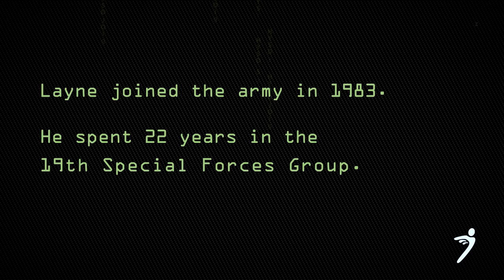Layne and Leisl Morris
Afghanistan Veteran, Layne Morris shares his story about how The National Ability Center in Park City, UT has helped him and his family make the return to a healthy civilian life through sport, recreation and educational programs. From cycling and skiing to ropes course and other bonding activities, Layne has discovered new possibilities in spite of many challenges.

Video by Eclectic Brew Productions